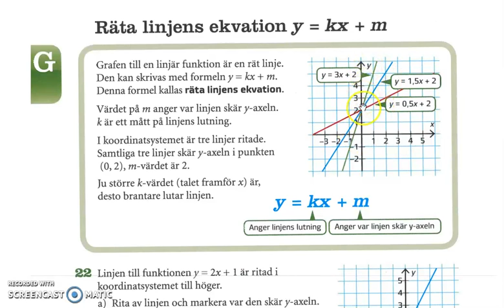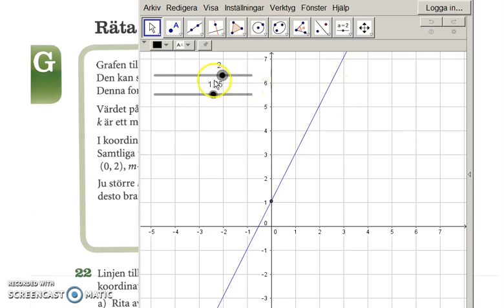Genomgång av Matte direkt 9 ny upplaga Kapitel 2 Räta linjens ekvation